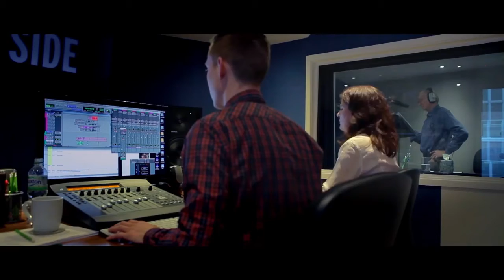The Witcher 3: Wild Hunt - Charles Dance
Watch Charles Dance (Game of Thrones, Dracula Untold, The Imitation Game) perform in The Witcher 3: Wild Hunt for the first time as a video game character: Emhyr var Emreis -- ruthless Emperor of Nilfgaard.

A story-driven, next-generation open world role-playing game, set in a fantasy universe full of meaningful choices and impactful consequences.

Available on May 19, 2015 for PC, PlayStation 4 and Xbox One.